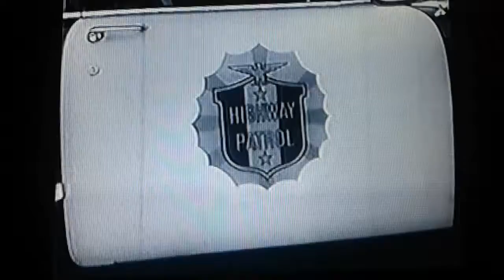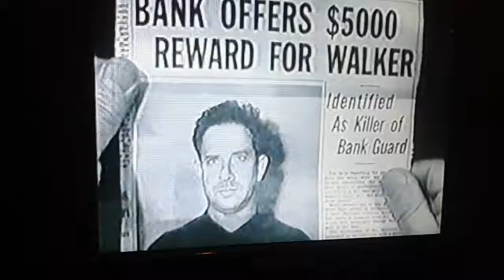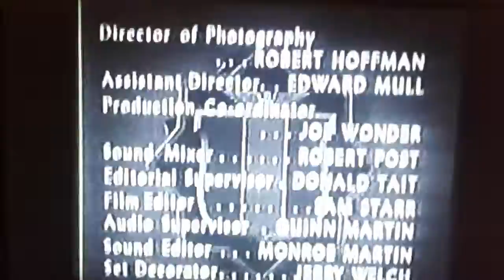The Dolls of TV Show Highway Patrol 5